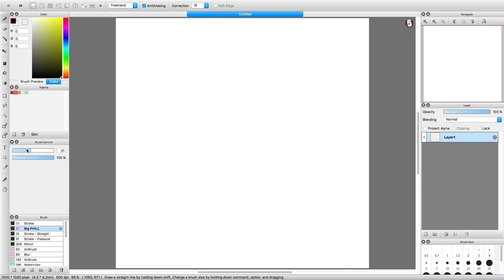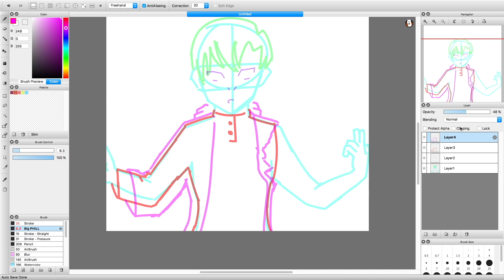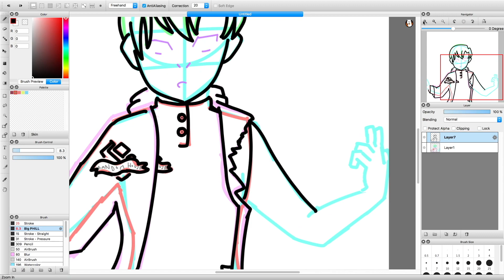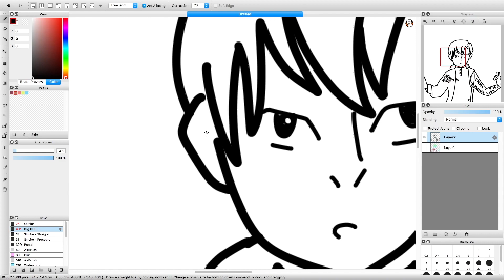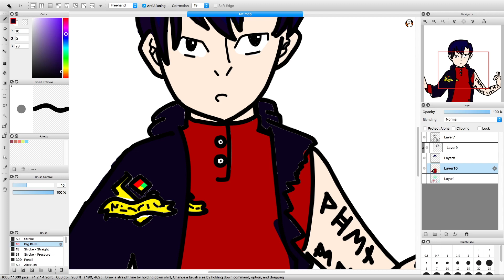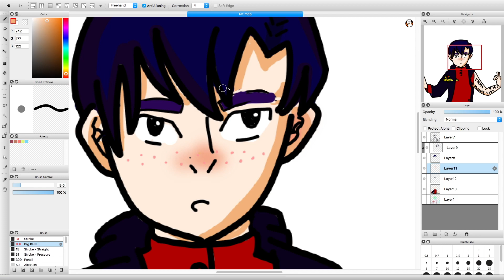Speedpaint // Wizard // FireAlpaca [2 hours]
First video, hope you enjoy :p

Hi I'm Noah and I'm an animation youtuber. The Name "NonToonz" comes from my nickname "Nontoot" and no it is not an anti-farting association.

What I use to animate is

1. XP Pen Artist 13.3
2. OpenToonz (Studio Ghibli software)
3. Audacity (Voiceover Software)
4. Levelator (Voiceover Editing software
5. FireAlpaca (Drawing Software)
6. IMovie (Video Editing Software)
7. Neewer NW-700 (Microphone)